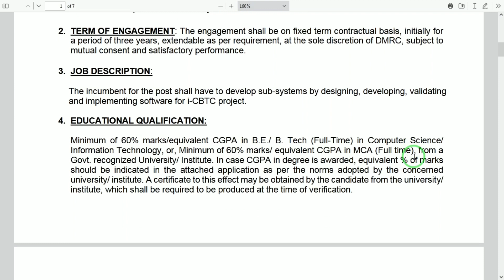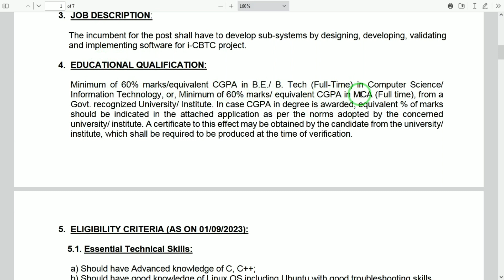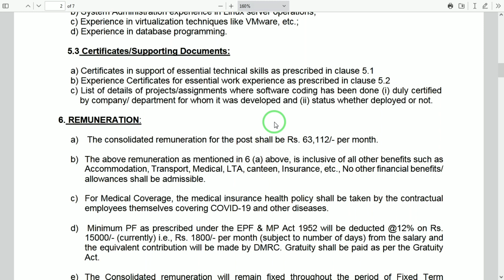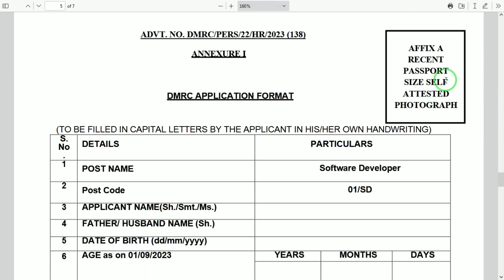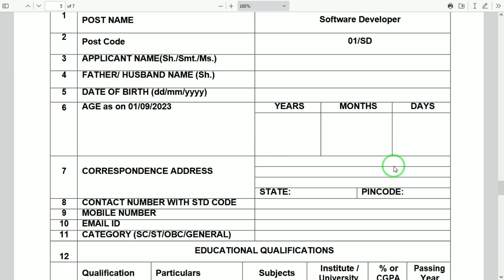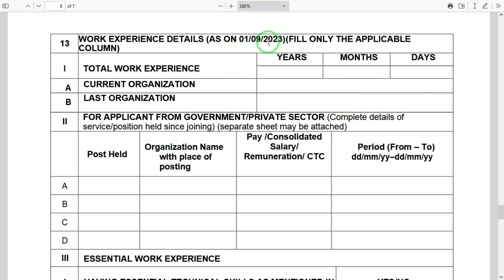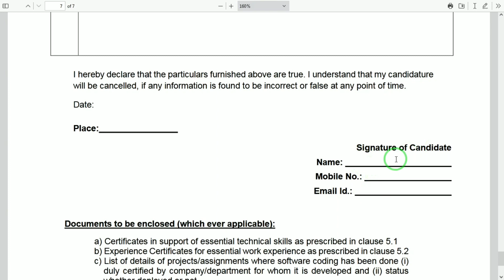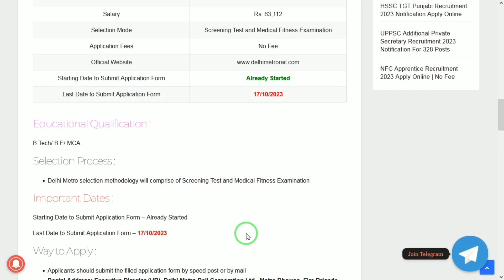DMRC Recruitment 2023 || Delhi Metro Railway Job 2023 || DMRC Job Vacancy 2023 Apply Online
Delhi Metro Vacancy 2023 | DMRC Recruitment 2023 Notification | Delhi Metro Bharti 2023 | No Fee

dmrc assistant manager recruitment 2023,
delhi metro railway job vacancy 2023,
delhi metro job vacancy 2023,
dmrc new job in june 2023,
dmrc recruitment 2023 iti,
dmrc recruitment 2023 token operator,
dmrc recruitment 2023 12th pass,
delhi metro job for ticket counter 12th pass,
metro recruitment 2023 apply online,
dmrc maintainer recruitment 2023,
dmrc je recruitment 2023,
dmrc recruitment 2023 apply online date,
delhi metro ticket counter job qualification,
metro jobs in delhi for freshers,
delhi metro vacancy 2023 12th pass,
dmrc vacancy 2023 token operator,
dmrc job in delhi salary,
dmrc jobs in delhi for freshers,
dmrc job in delhi for 12th pass,
delhi metro job for female,
dmrc supervisor jobs 2023 salary,
dmrc supervisor jobs 2023 qualification,
dmrc supervisor jobs 2023 notification,
dmrc supervisor jobs 2023 last date,
dmrc supervisor jobs 2023 for freshers,
dmrc supervisor jobs 2023 apply online,
dmrc technician jobs 2023 salary,
dmrc technician jobs 2023 qualification,
dmrc technician jobs 2023 last date,
dmrc technician jobs 2023 apply online,
dmrc recruitment 2023,
dmrc recruitment 2023 notification,
dmrc 12th pass job notification 2023,
dmrc 12th pass job 2023 last date,
dmrc 12th pass job 2023 date,
dmrc 12th pass job 2023 apply online,
dmrc 12th pass job application form 2023,
dmrc iti pass job 2023 syllabus,
dmrc iti pass job 2023 last date,
dmrc iti pass job 2023 date,
dmrc iti pass job 2023 apply online,
dmrc iti pass job 2023 application form,
dmrc recruitment 2023,